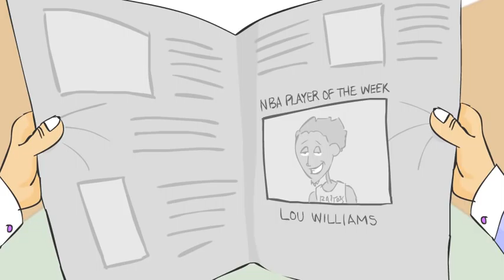Sweet Lou Williams, We Salute You